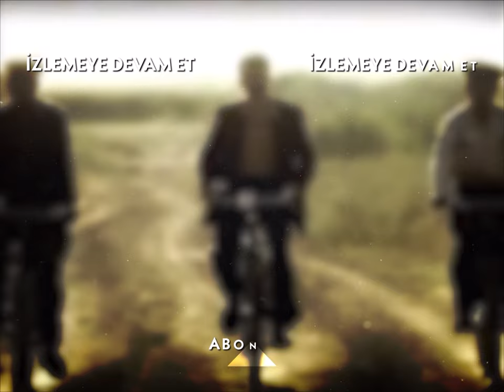Kemal'i Takip Etti! - Hanımın Çiftliği